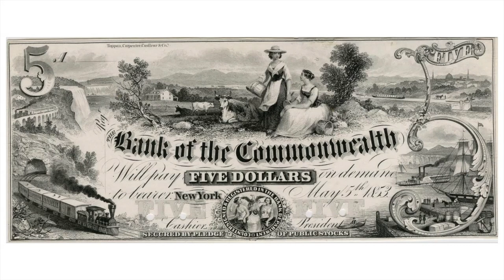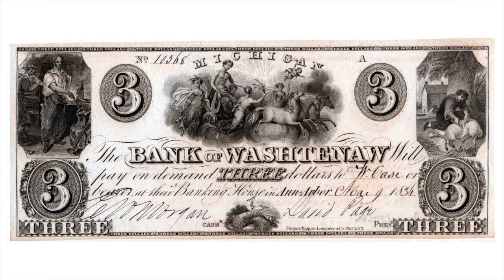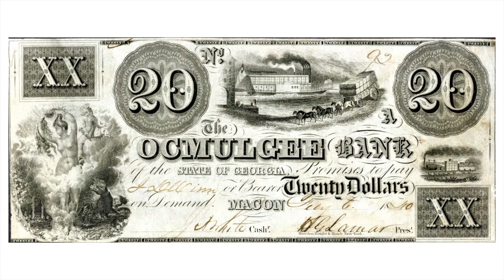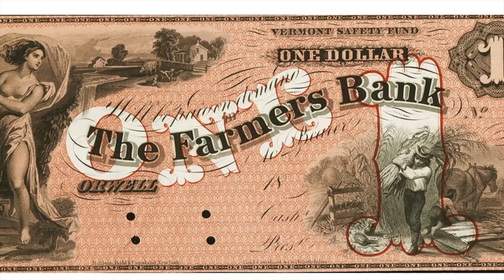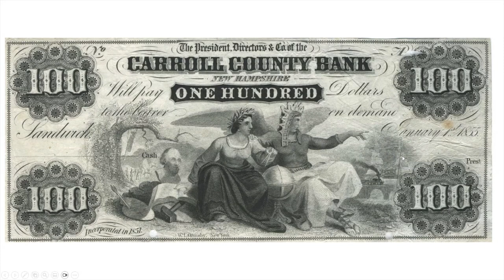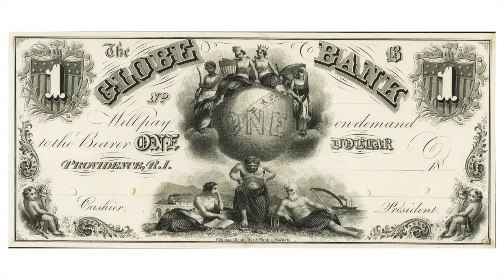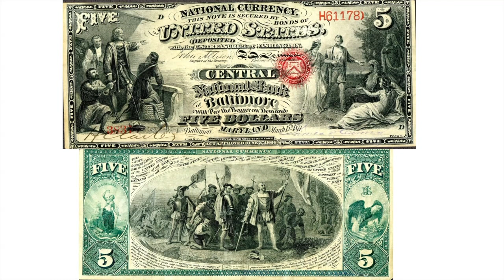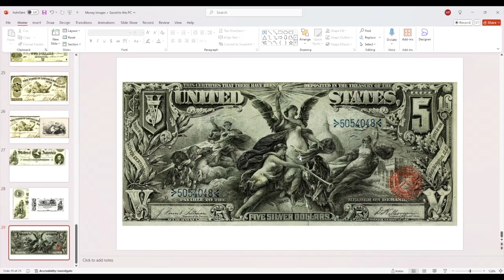Long Table 203. An Introduction to "America's Paper Money: A Canvas for an Emerging Nation"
William L. Pressly (Professor Emeritus, Department of Art History and Archaeology, University of Maryland) will discuss his book America’s Paper Money: A Canvas for an Emerging Nation about the imagery that appeared on American paper currency from 1690, when the Massachusetts Bay Colony became the first government in the western world to issue notes, until 1896, when the Bureau of Engraving and Printing achieved its finest designs in the Educational Series. Because paper money circulated everywhere, it was the country’s most widely distributed iconography, and played a major role in establishing and enhancing the nation’s imagined self. "America’s Paper Money" can be downloaded for free from Smithsonian Institution Scholarly Press